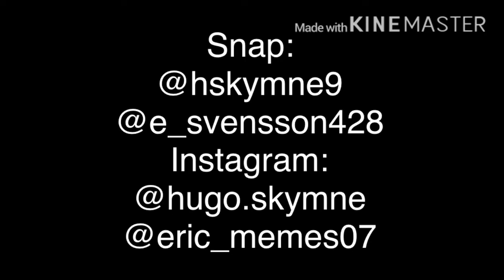Gasolina-Eyekeem Fortnite Montage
Follow @hskymne9        Snapchat
             @hugo.skymne instaa